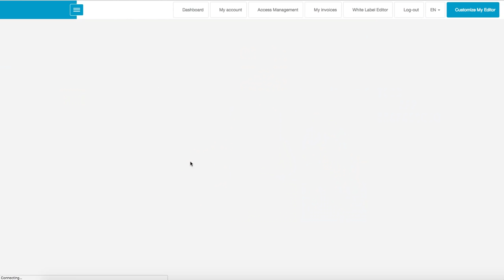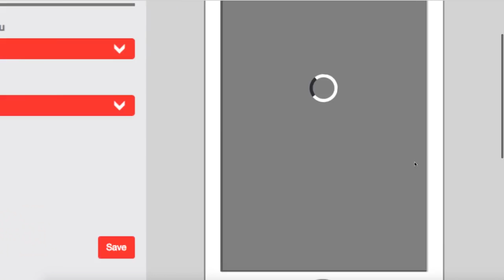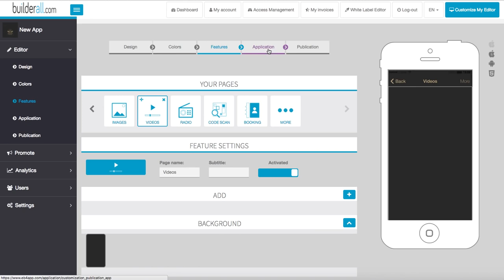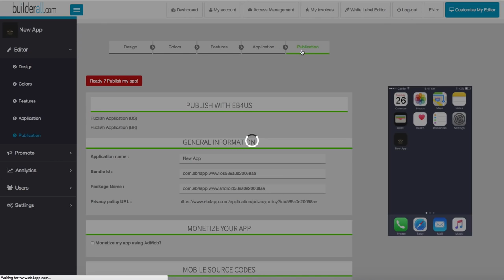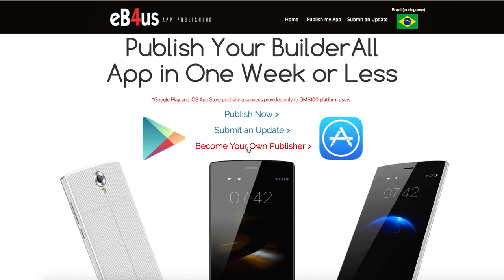BuilderAll App Creator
The Reason why I LOVE Builderall is that it allows me to create Android and IOS apps for my customers without knowing any codes or programming. Builderall App Creator, ANYONE can create one. it's that simple